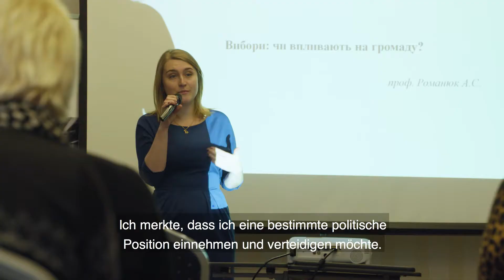Die Kiewer Gespräche in Lviv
Im Dezember 2017 begleitete ein Filmteam die Kiewer Gespräche quer durch die Ukraine. Im Rahmen einer Anti-Korruptions-Konferenz im westukrainischen Lviv wird in diesem Kurzfilm deutlich, mit welchem unermüdlichen Einsatz sich Aktivisten, Koordinatoren und Teilnehmer aus dem ganzen Land für eine bessere Zukunft ihres Landes einsetzen.